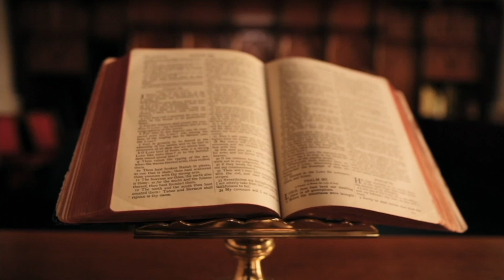NJIHUNI ME TRIMAT QË MBROJTËN KONGRESIN E LUSHNJËS